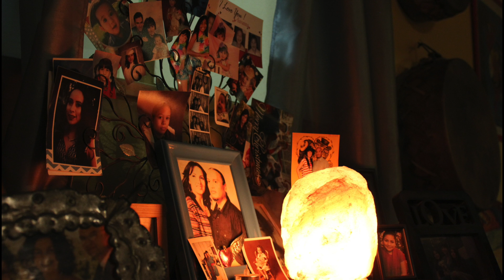"Felicia's Story" by Maya Rosado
Las Fotos Project Digital Promotoras have created compelling visual narratives about community members whose lives are impacted by life circumstances that can affect our mental health. These multimedia pieces tell stories of self-improvement, persistence, activism, community leadership, and wisdom.

“Felicia’s Story”
Photo essay and interview by Maya Rosado, age 14

Felicia is a Chicana activist who is standing with Standing Rock. She is actively involved with organizations like Mujeres De Maiz and Self-Help Graphics where she has the space to create art and feel comfortable about her emotional wellness. When I
​was photographing her and interviewing her for the story, she was heavily involved in NoDAPL protest​s and movement​.​ It was important for me to document her during this time because I feel like I'm contributing to the movement through ​my ​photography​ and storytelling​. Some people may think that this issue affects only Native Americans and is only worth fighting for if you are Native American, but it is much more.